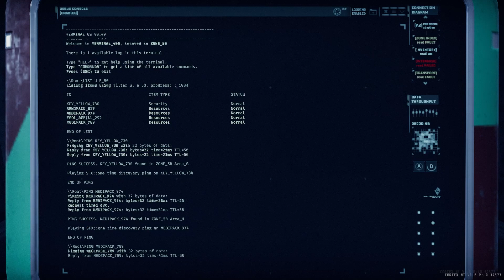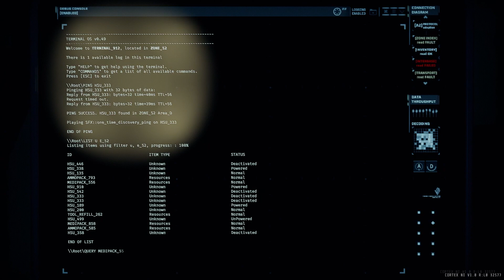GTFO Solo | ALT://R1A1 "The Admin" - Main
I know, I know. I've already done R1A1 on the channel before, but that previous video was on the very first version of the game, and I don't suck as much this time! I'm going to be doing the entirety of ALT://Rundown 1 SOLO if I can handle it, and if I can, we'll see what else I can do solo. Anyway, about the level. I thought I was gonna have to do more than 1 or 2 attempts at this, but I surprisingly did it in one try. Almost died at the second alarm, even with two C-FOAM grenades which was dumb. Everything else was pretty easy. ALT://R1B1 video coming soon - that level was a pain in the ass lol.

Timestamps:
00:00 Drop
00:20 Zone 49 [Clearing / Looting]
02:34 Class Ⅱ Alarm (Zone 50)
03:07 Class Ⅱ Alarm Cleanup
04:47 Zone 50 [Clearing / Looting / Key Hunt]
08:43 Zone 51 [Looting]
10:03 Yellow Key Found
14:43 Class Ⅳ Alarm (Zone 52)
17:19 Class Ⅳ Alarm Cleanup
21:53 Zone 52 [HSU Hunt / Clearing / Looting]
25:31 HSU Scan [Main Complete / Error Alarm]
26:15 Extraction
26:46 Expedition Complete